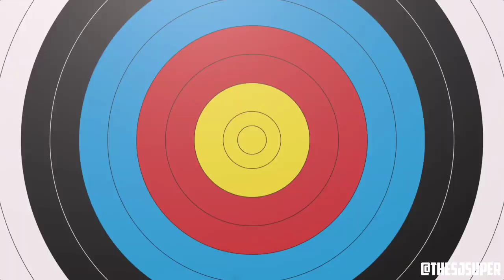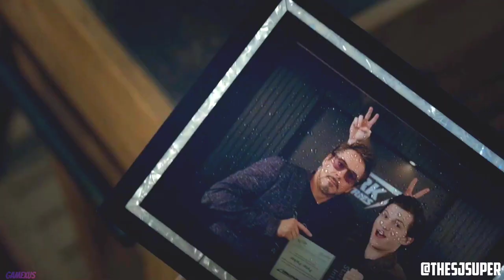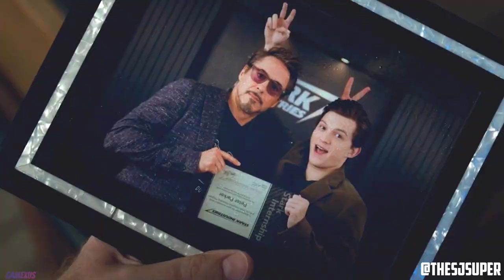MARVEL'S PLAN LEAKED 💥 DR. DOOM COMING SOON...?🔥🔥 | MARVEL STUDIOS | IRONMAN | SPIDERMAN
marvel
mcu
cosmic wonder
avengers
marvel leaks
trailer
new rockstars
emergency awesome
secret wars
iron man
loki
avengers 5
avengers secret wars
kang
kang dynasty
loki season 2
marvel comics
everything always
disney
deadpool 3
fantastic four
marvel cinematic universe
comic books
teaser
marvel news
doctor doom
disney plus
spider-man
ironman
secret war
avengers kang dynasty
heavy spoilers
release
new
shang chi
footage
dr strange
endgame
breaking
deadpool 3 leaks
morbius
infinity saga
reveal
comicbookcast2
dr doom
marvel studios
leak
comeback
deadpool 3 trailer
tony stark
news
future marvel movies
return
robert downey jr
superheros
loki ending
mcu leaks
deadpool
x-men
movies
den of nerds
den of nerds live
x-men mcu
loki season 3 trailer
jonathan majors
kevin feige
loki season 2 ending
mcu news
avengers eternity wars
screen crush
x-men movie
fantastic four trailer
doom replacing kang
ahsoka
secret wars leaks
mcu secret wars
avengers secret wars trailer
avengers 6
mcu x-men
avengers doom dynasty
warstu
avengers prime loki mcu
deadpool 3 tobey maguire post credit scene
secret wars plot leak
deadpool 3 cameos
the future of mcu
the future of the mcu
loki leaks
marvel theories
kang theories marvel
tva in deadpool
dr doom avengers 5
avengers kang dynasty trailer
loki god of stories
charlie schneider
jonathan majors kang
emergencyawesome
iron man 4
movie recap
movie explained
2023
loki season 2 episode 6 finale
avengers secret war
marvel trailer
loki season 3
he who remains
loki kang
loki breakdown
loki finale
youtube new rockstars
captain america 4
new rockstars youtube
loki season 2 episode 6 ending
comic book movies
deadpool 3 wolverine
screencrush
comics
marvel phase 6
marvel movies
marvel update
doctor strange 3
ahsoka reaction
phase 5
comics explained
god emperor doom
kang the conqueror loki
secret wars trailer
wolverine
mcu x men
avengers 6 trailer
avengers trailer
new mcu plan
ant man quantumania
secret wars explained
loki explained
beast post credit scene
avengers new movie trailer
avengers new movie
loki spoilers
avengers 5 and 6 announcement
avengers 5 and 6
avengers kang dynasty announcement
loki victor timely kang
kang dynasty trailer
avengers the kang dynasty trailer
avengers the kang dynasty
avengers doom quest
avengers doom war
avengers doom
jonathan majors fired from marvel
jonathan majors kang fired
loki 2
kang replaced by doctor doom
marvel replacing kang with doom
marvel replacing kang with dr doom
movie
avengers 5 rise of doom trailer
avengers 5 rise of doom
avengers rise of doom
god of stories loki
secret wars marvel
loki the god of stories
avengers 5 secret wars movie
avengers 5 secret wars
avengers secret wars official trailer
avengers 5 teaser trailer
avengers 5 official trailer
marvel secret wars
the god of stories loki
the new avengers trailer
avengers 5 movie trailer
avengers 5 trailer 2024
d23
3cfilms
disney plus day
disney+
marvel entertainment
sony pictures entertainment
sony
trailer 2
2nd
announcement
official
tom holland
freshman year
xmen
spiderman
marvel zombies
secret invasion
moon knight
she hulk
phase 4
loki eniding explained
loki̇ he who remai̇ns
x-men 97
marvels beast explained
beats post credits scene
beast marvels
avengers secert wars
beats xmen
marvels beast
marvels trailer
marvels review
marvels spiderman 2 gameplay
marvels movie
marvels spider man 2
marvels
avengers 6: secret wars teaser (2025) with robert downey jr & chris hemsworth
avengers 6 teaser trailer
avengers 6 secret wars
avengers secret wars teaser trailer
avengers secret wars teaser
avengers secret wars first look
avengers 6 kang
iron man return
deadpool leaks
iron man 4 official trailer
the hulk
x men
michael waldron
jonathan hickman
time runs out
thor 5
armor wars
spider-man 4
battleworld
black panther
marvel spoilers
mcu spoilers
mcu phase 7
mutants saga
the marvels
post credits
hulk
the beyonder
molecule man
multiversal war
multiverse saga
avengers multiversal war
doom
dc
starwars
breakdown
the wolf
recap
spoiler
doctor strange
sam raimi avengers kang dynasty
sam raimi avengers secret wars
avengers kang dynasty director
avengers secret wars director
sam raimi
dr strange 3 announcement
doctor strange 3 plot leak
doctor strange 3 leak
doctor strange 3 update
doctor strange 3 news
dr strange 3
loki season 2 finale
bbg
he who remains variants
marvel cinematic universe timeline
mcu news 2023
geeks and gamers
roblox
fortnite
loki season 2 review
he who remains